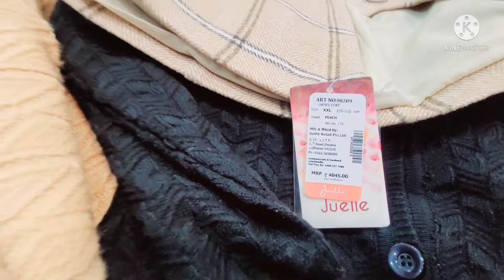Rupam rudrapur uttarakhand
Hello friends We are vicky simmy couple 💑 we likes to enjoy new places and we wanna to see u beautiful places in India so please keep in touch & please subscribe our channel 😊 ❤️